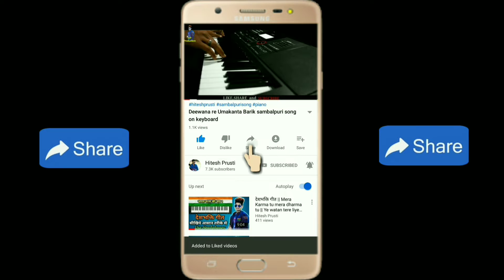sambalpuri song || a rajaji baja baji ki na baji || piano tutorial by hiteshprusti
Song-
Singer-
KEYBOARDIST-HITESH PRUSTI
About-HITESH PRUSTI is a you tube channel,where you will find all piano notes 🎹 ,
And
Enjoy#arajaji,
hitesh prusti,